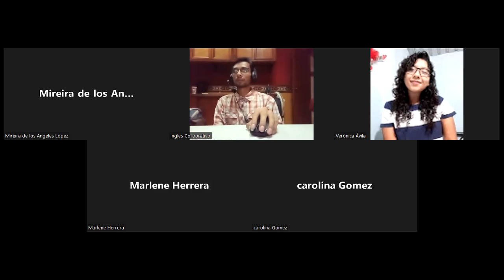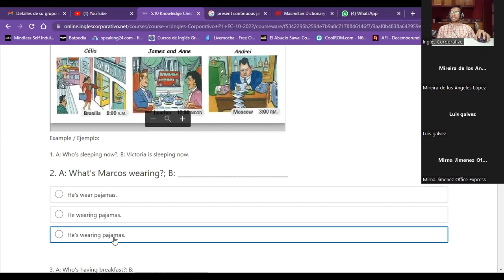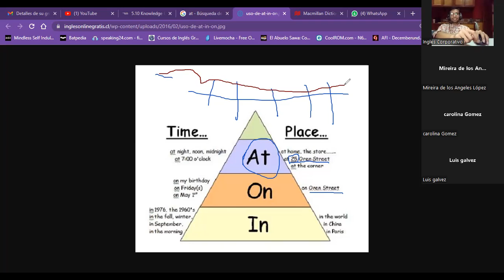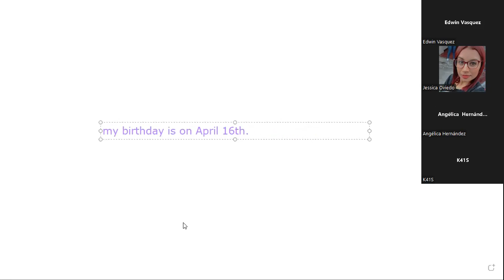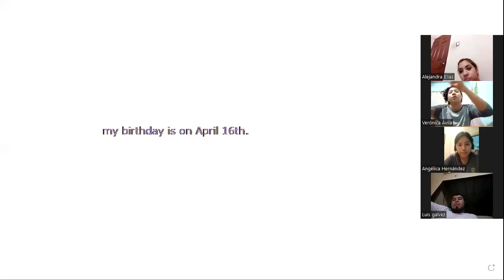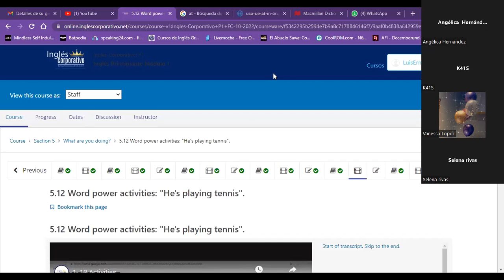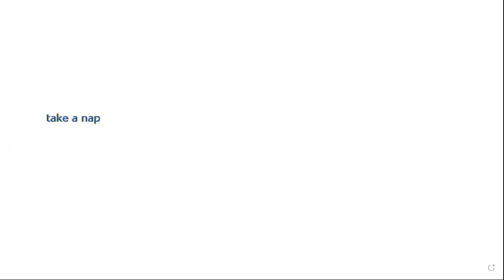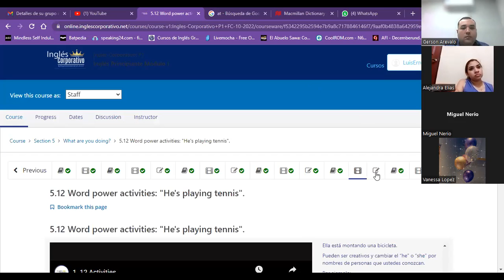Inglés Corporativo- Class 15 - different activities & Review of time expression.